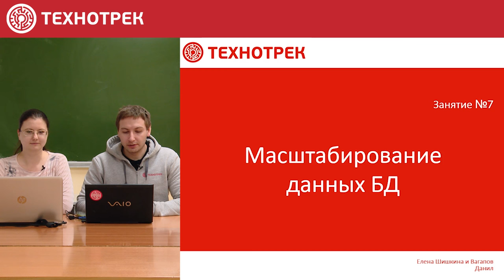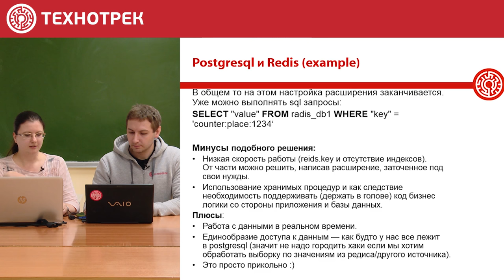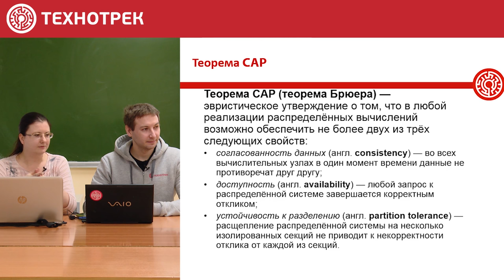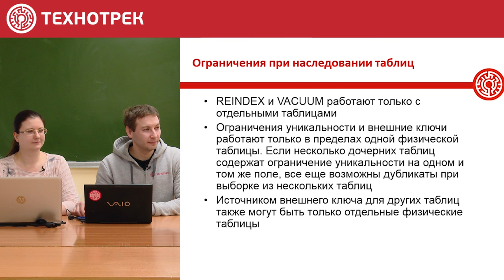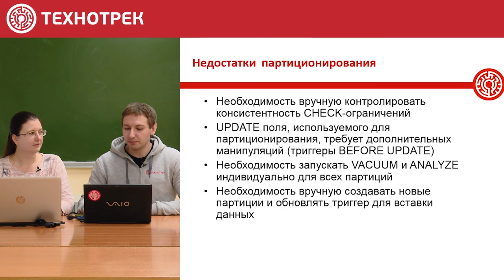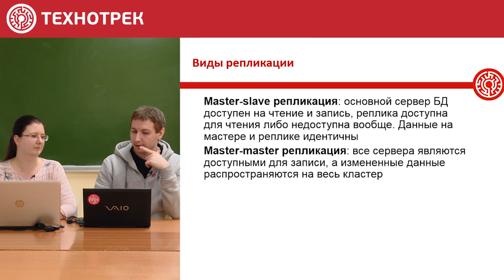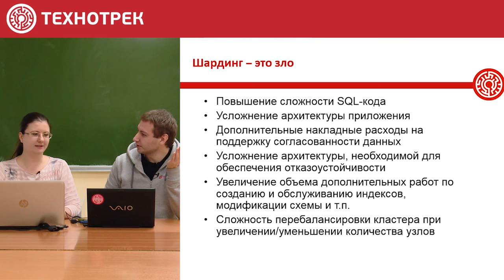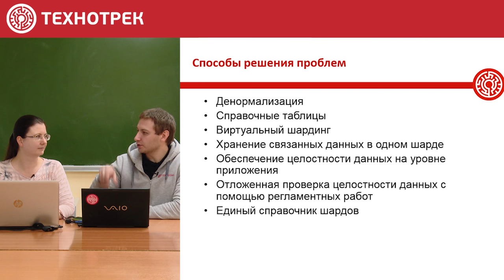7. Проектирование СУБД. Масштабирование данных БД | Технострим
Технотрек Mail.ru Group, МФТИ
Курс "Проектирование СУБД"
Лекция №7 "Масштабирование данных БД"
Лекторы - Данил Вагапов

Цель курса —формирование знаний и навыков написания SQL предложений для работы в объектно-реляционной базе данных PostgreSQL.

Курс посвящен изучению основ языка SQL с учетом особенностей объектно-реляционной базы данных PostgreSQL. В программе курса предусмотрен комплексный подход к изучению стандартизованного языка SQL на платформе PostgreSQL, включая некоторые минимальные возможности администрирования пользователей, ролей, схем, базовых таблиц и других объектов базы данных. В курсе рассматриваются основы работы с базой данных PostgreSQL и некоторые особенности SQL применительно к этой базе данных. Выполнение практических упражнений в инструменте pgAdmin позволят закрепить основные концепции.